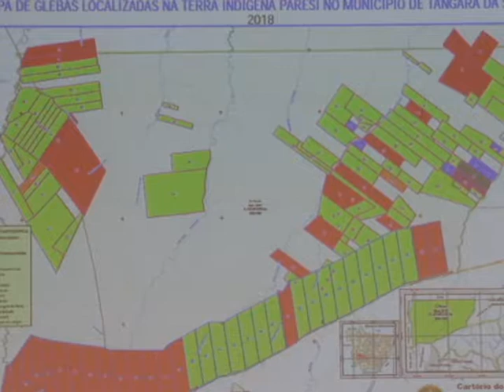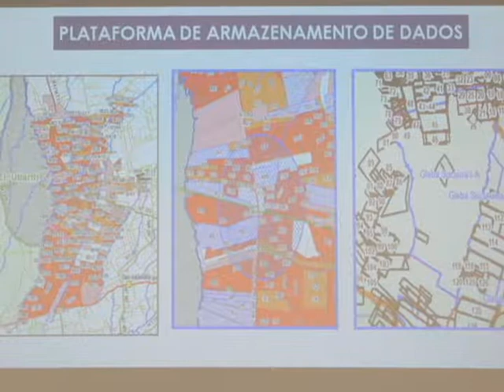Reunião da Câmara sobre Terras Públicas 07.05.2018